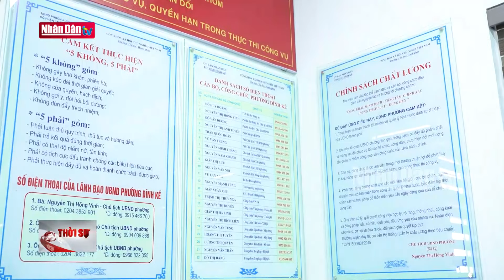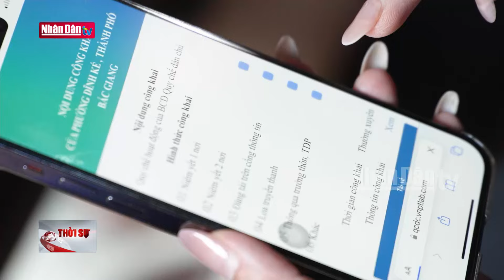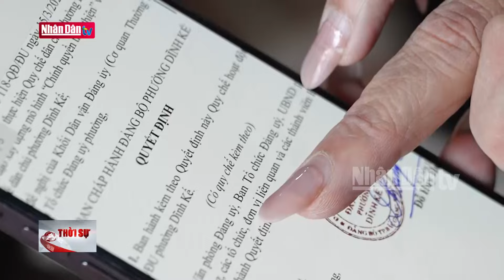Thực hành dân chủ rộng rãi trong nhân dân | Từ Nghị quyết tới cuộc sống | Đảng với Dân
Một trong những định hướng phát triển đất nước giai đoạn 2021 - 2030 mà Nghị quyết Đại hội XIII của Đảng có nêu, đó là phải thực hành và phát huy rộng rãi dân chủ xã hội chủ nghĩa, quyền làm chủ và vai trò tự quản của nhân dân; củng cố, nâng cao niềm tin của nhân dân, tăng cường đồng thuận xã hội. Trên cơ sở đó, các địa phương đã tích cực xây dựng nhiều mô hình sáng tạo trong công tác dân vận, đưa người dân trở thành chủ thể chính để triển khai mô hình. Sau đây là ghi nhận tại thành phố Bắc Giang, tỉnh Bắc Giang.